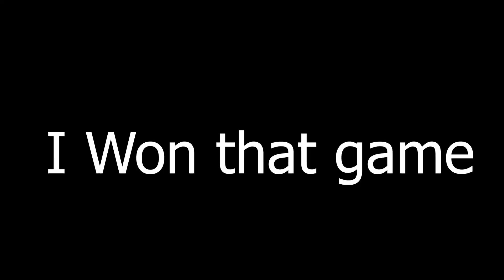New Season who dis?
In this video i will be exploring all the B.S this season has to offer
BTW im back to meme-ing